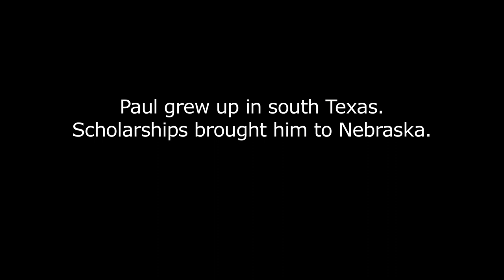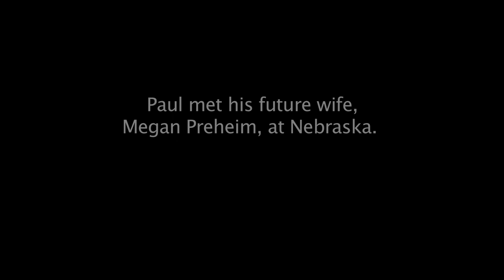Hombre Finds the Good Life in Nebraska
His sombrero is big. His mustache is black. (Wax keeps it curled just right.)
His bandolier is loaded with corn, not bullets.
They call him the "Husker Hombre."
"Hey, Hombre!" they shout to him on Husker games at Memorial Stadium.
"Go Big Red!" he shouts back, slapping high-fives.
This Mexican cowboy came up from South Texas six years ago and found a home in Nebraska.
Find out who he really is, why he loves the Huskers so much and why he's so grateful to the scholarships that brought him up from Texas to Nebraska -- his new home.
Student support is a top priority of the Campaign for Nebraska. If you'd like to help students like Paul Favela, a.k.a. "The Husker Hombre," please contact the University of Nebraska Foundation at .